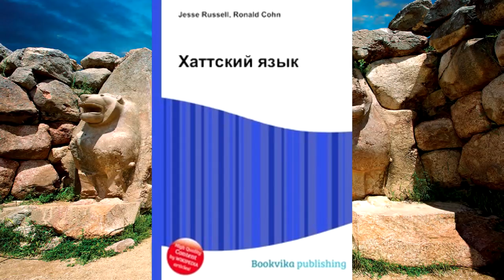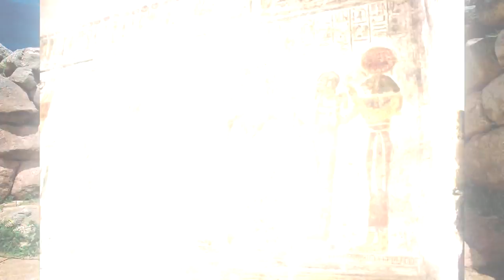Древнейшие хатты Ближнего Востока и их связь с черкесами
Выпуск, посвященный разбору истории изучения и вообще истории древнейшего народа Анатолии хаттов, их покорителей хеттов, а также связей хаттов с адыго-абхазским миром.

0:00 - вступление
01:15 - об открытий хаттов
02:35 - самоназвание и устройство общества
04:30 - путаница с именами народов
05:30 - формирование городов хаттов
07:10 - проблема интерпретаций хаттских слов
08:30 - об искажении данных лингвистов этномифологами
09:20 - о связях грамматики с абхазо-адыгской группой языков
10:20 - спорность темы и гипотезы, соседи
14:55 - общность происхождения культур Восточного Причерноморья
16:40 - хаттский след в Хеттском царстве
18:15 - о нефритовом камне в Хатуссе
20:50 - конфликт и союз хеттов с Египтом
23:40 - божественный пантеон и ассимиляция хаттов
26:00 - итоговые выводы и версии